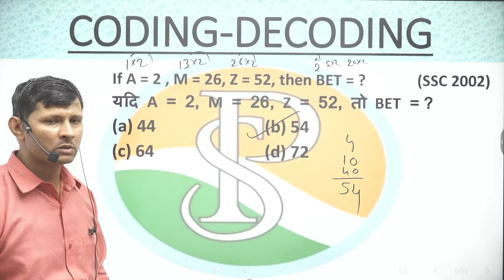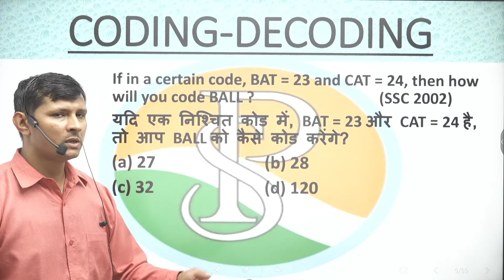IF A=-2,M=26,Z=52,THEN BET=? A=2,M=26,Z=52, CODINGDECODING QUESTIONS FOR PREPARATION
If A = 2 , M = 26, Z = 52, then BET = ? (SSC 2002)
यदि A= 2, M= 26, Z= 52, तो BET=?